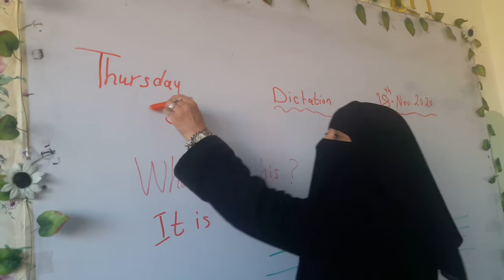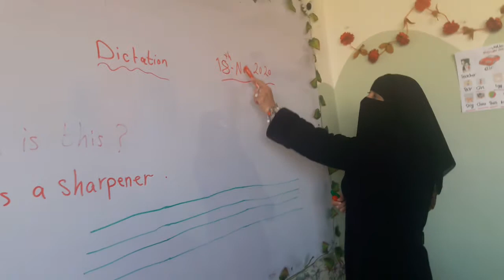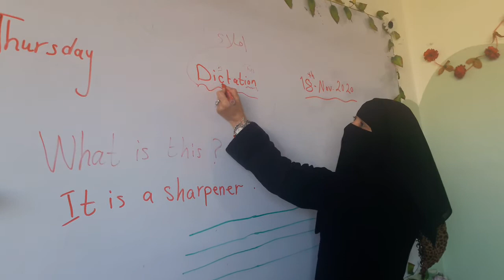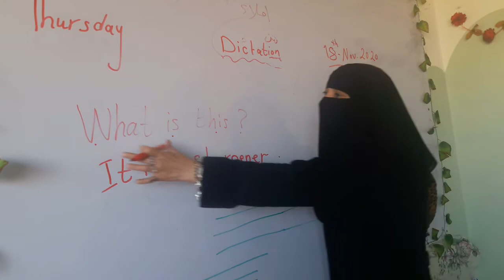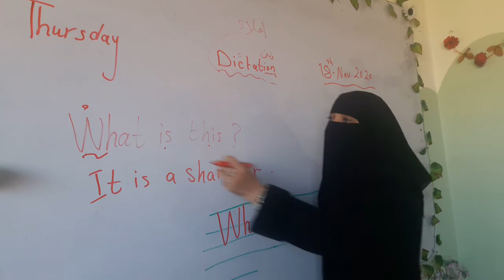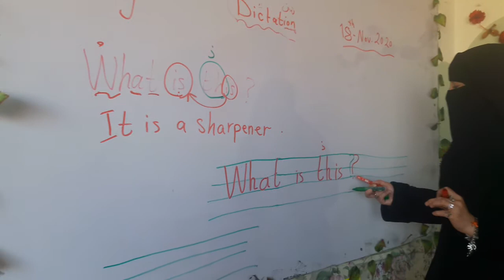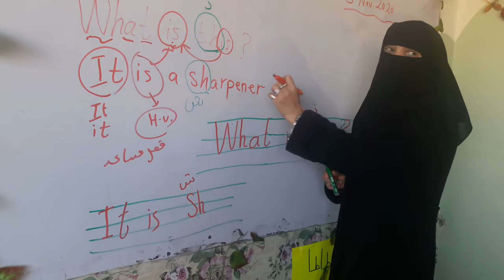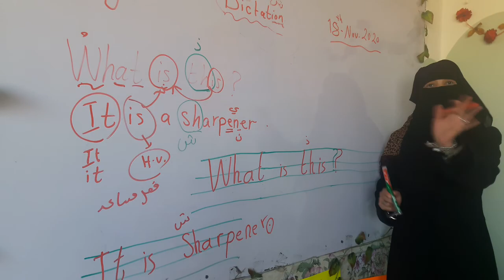English /unit4/Dictation /first grade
write the Dictation.
what is this?
It is s sharpener.